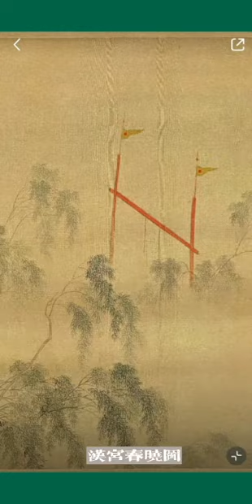汉宫春晓图 Han Gong Chun Xiao Tu